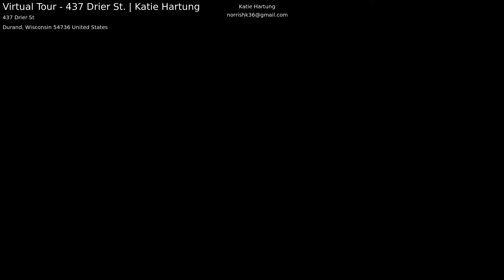Virtual Tour - 437 Drier St. | Katie Hartung